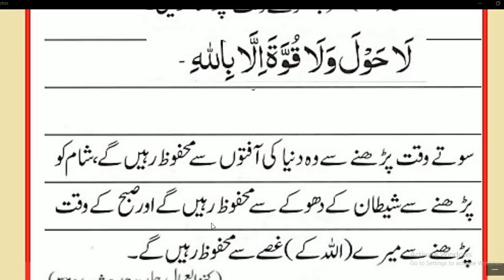Nabi Pakﷺ nay farmaya// 10/10/10// صبح کے وقت شام کودس سوتے وقت دس مرتبہ 10دس